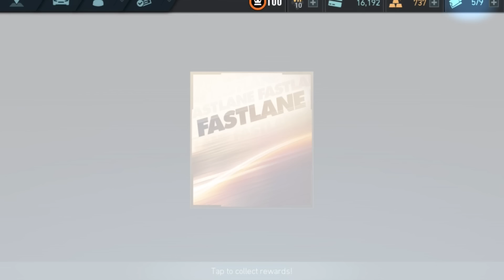Need For Speed No Limits: Ford Mustang Boss 302 | Fastlane (Chapter 2)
The BOSS is back! The Ford Mustang Boss 302 from 1969 arrives in NFS No Limits as a low end Muscle Car. Still, this classic would make a fine addition to your collection, with the hope that it has RTR-X bodykits that is. Anywho, the mighty BOSS returns to the NFS franchise in their mobile racer, and I couldn't be any more happier.

Title: Ready To Go (feat. KINGDØMS) by ARUNA & Rameses B from Ready To Go (feat. KINGDØMS)